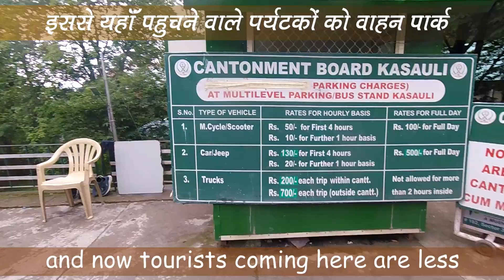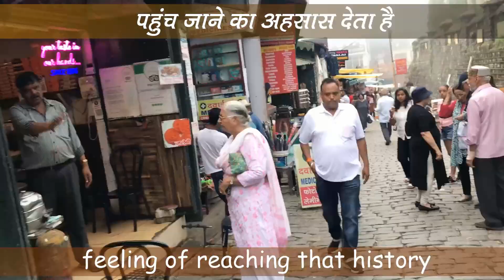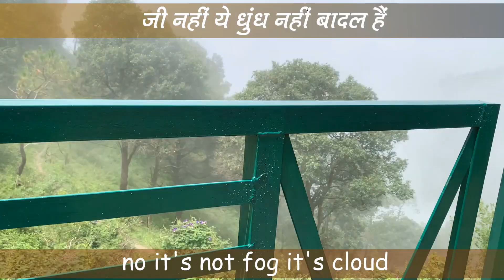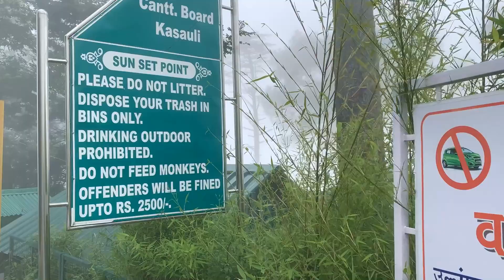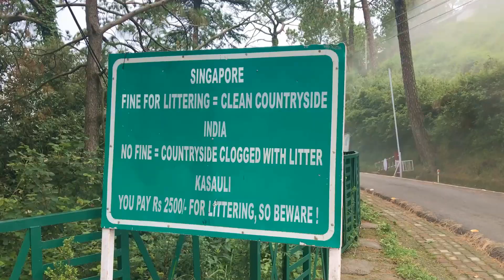Kasauli | Hill Stations Of British India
Kasauli is a beautiful Hill Station in Himachal Pradesh. This Hill Station was developed by Britishers during their regime. It is the nearest hill station to Chandigarh

0:00 intro
0:30 the route
2:30 Kasauli
3:00 Heritage market
3:32 old heritage city
5:15 sunset point
6:00 Gilbert trail
6:53 Church of England